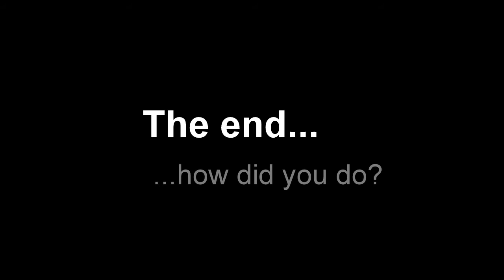Seasearch - scenes 1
A short slideshow of UK marine scenes to support Seasearch courses. This is to be watched as part of a course or workshop, it can be a quiz with or without support materials, or used as examples.

The photos were taken by Rob Spray and Dawn Watson. Make sure you ask nicely if you want to use it for anything else please.